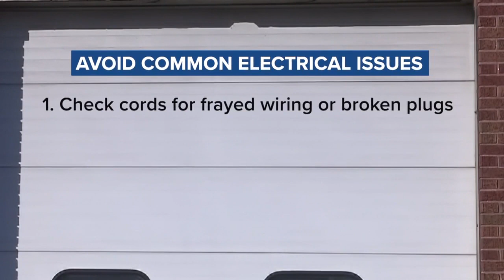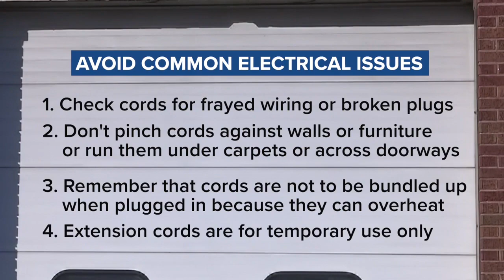Electrical fire at duplex leaves 7 displaced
An electrical fire Thursday on Green Bay's west side left seven people temporarily displaced. The fire damaged a couch and wall, and blew out a window.